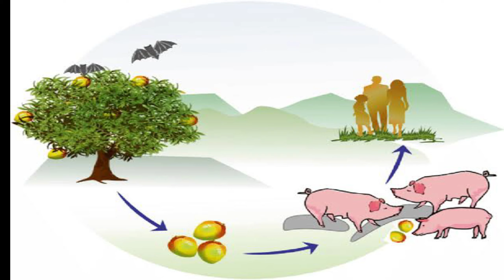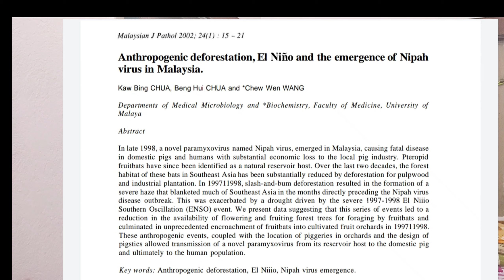How Nipah Outbreak Started ? | TheFact Explorer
In This video I described How Nipah out break happened in Malaysia and in the world. The Main Point of this Video is to resist Environmental Pollution and make our Environment Clean.
For making this video I took help of different Articles available in the Internet. I mentioned the incident of Borneo forest fire of 1997-98 .
This Video is a message that is delivered to the friends who understand bengali. Because my channel TheFact Explorer is a Bengali Trivia channel.
Global Warming is a threat to us in 21st century. If we can ignite our shared consciousness in this subject we can and we will protect our Earth. By doing this we can resist as much we can the deadly diseases.
To do it we have to plant trees and maintain those . Deforestation is sometimes inevitable for developmental works but if we plant trees we can Minimize its adverse affects.